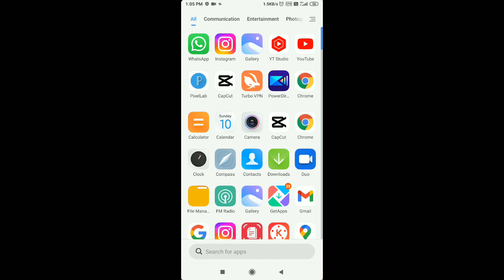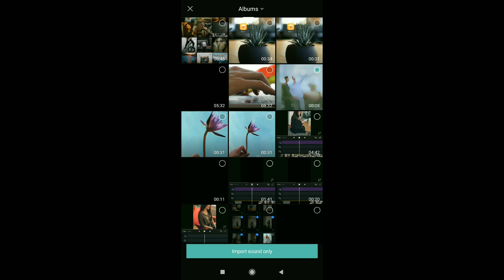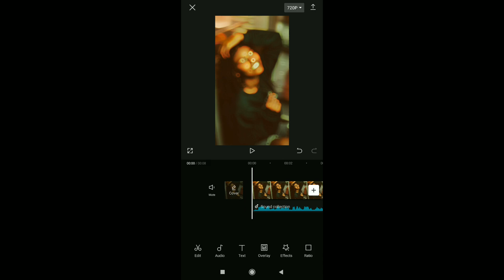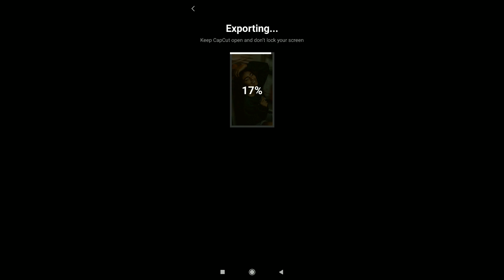thoda sa muskurane se photo acchhi aa sakti hai Jindagi Kyon Nahin new trending reel tutorial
thoda sa muskarane per jab photo sundar aa sakti hai reels | new trending reel tutorial |